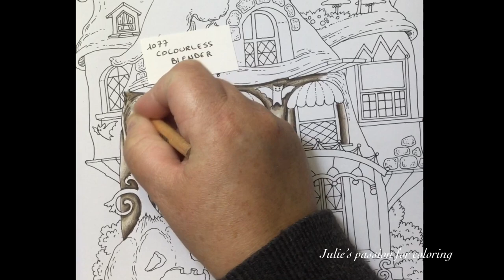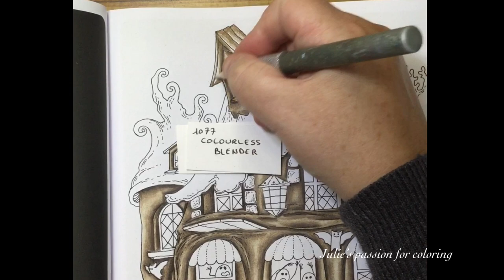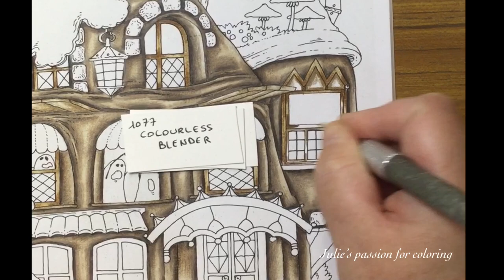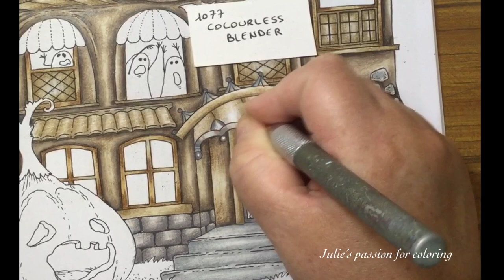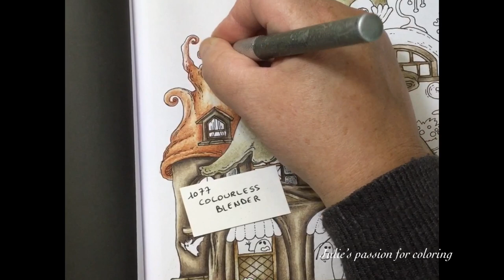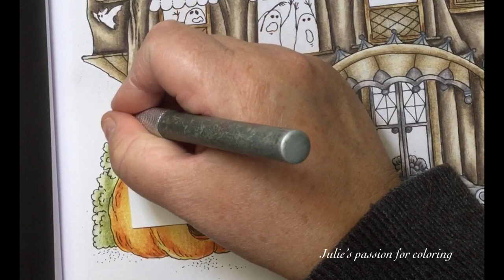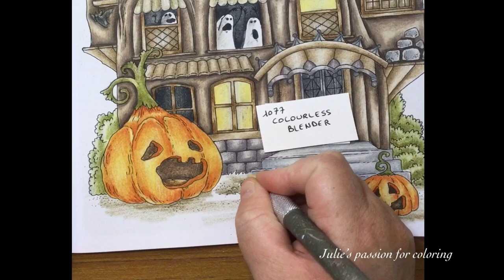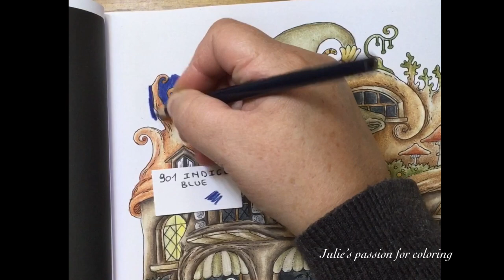NICE LITTLE TOWN HALLOWEEN 🎃 by Tatiana Bogema - prismacolor pencils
Book: nice little town Halloween by Tatiana Bogema

Numbers:

1099 espresso
1083 putty beige
1077 colourless blender
941 light umber
1082 chocolate
1063 cool grey 50%
1054 warm grey 50%
1094 sandbar brown
944 terra cotta
1097 moss green
1032 pumpkin orange
1033 mineral orange
1034 goldenrod
1067 cool grey 90%
1012 jasmine
901 indigo blue

Extender : derwent
Details: white posca marker 1M
Sharpener: dahle 133

Facebook: julie's passion for coloring